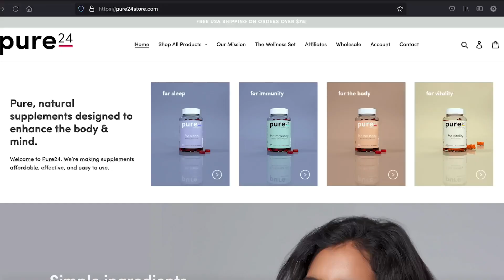17 TMI & Stars on the Making of 'Bong Bing', Producing for Skeng, Jahshii, Marksman & more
Producers 17 TMI, Dlo and Shane StClaire from TMI/Stars records pulled up to The Fix and talked their work on Laa Lee & Cristale's single 'Bong Bing', producing for the like of Skeng, Jahshii and Marksman and more.